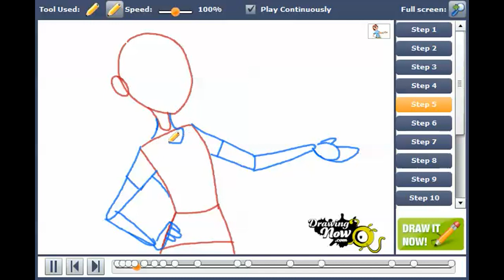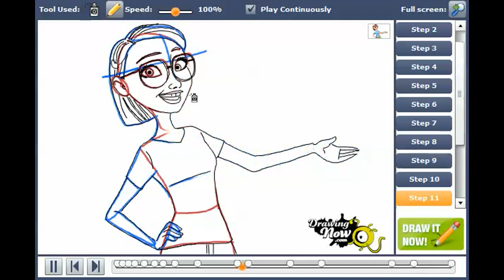How to draw Linda Gunderson from Rio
You can see the original tutorial of How to draw Linda Gunderson from Rio